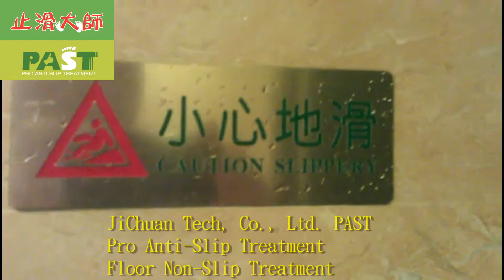182 JiChuan Tech, Co , Ltd PAST Pro Anti Slip Treatment Floor Non Slip Treatment